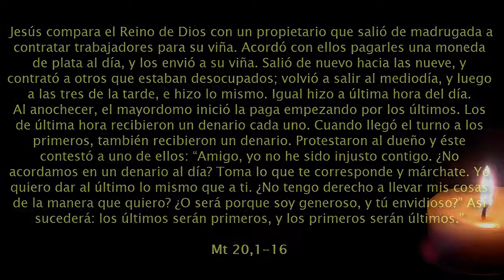Miércoles 20ª sem TO - LA GENEROSIDAD DEL SEÑOR SOBREABUNDA NUESTROS MÉRITOS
Mt 20,1-16: ¿Tienes envidia porque soy bueno?// Jue 9,6-15: El Señor es su rey